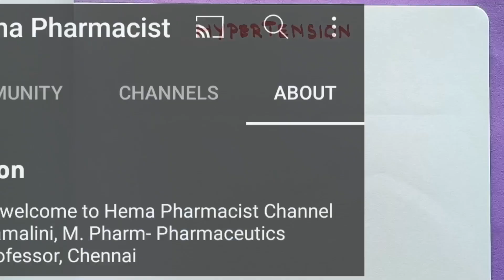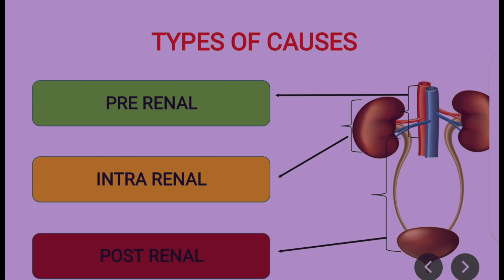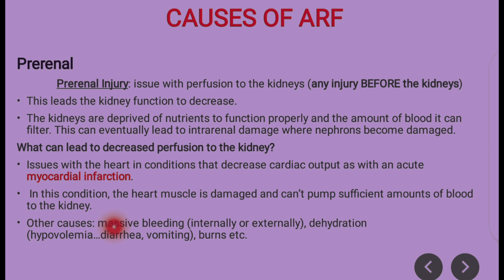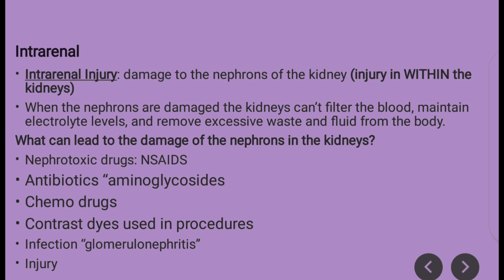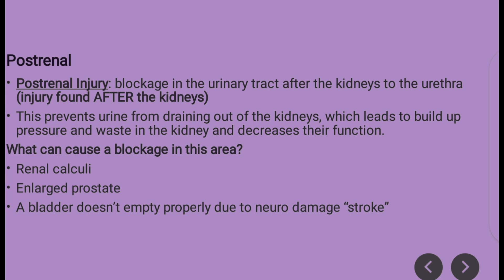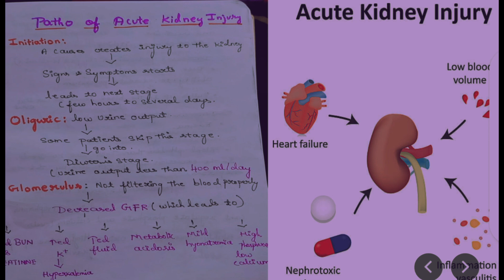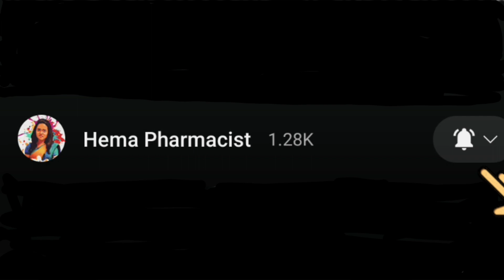Acute Renal Failure in Tamil/ Pathophysiology of Acute Renal Failure in Tamil/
Welcome to Hema Pharmacist Channel

In this video, we'll dive deep into the topic of Acute Renal Failure (ARF), also known as Acute Kidney Injury (AKI). ARF is a critical medical condition that requires a thorough understanding. Whether you're a healthcare professional or someone looking to learn more about kidney health, this video is for you.

Video Highlights:

Definition and explanation of Acute Renal Failure.
Pathophysiology of Acute Renal Failure
Causes and risk factors that can lead to ARF.
Signs and symptoms to watch out for.
Diagnostic tests and evaluations.
Treatment options and management strategies.
Complications and long-term effects.
Prevention tips for maintaining kidney health.

We value your feedback and aim to provide you with the most accurate and helpful information.

For references and additional resources related to this topic, check out the links in the video description below.

Link for Hypertension part-1

★ PHARMACY NEWS👇Link

pharma